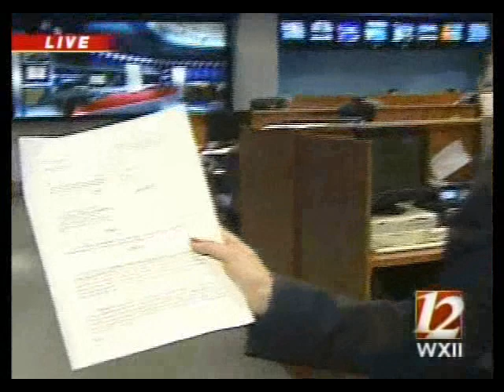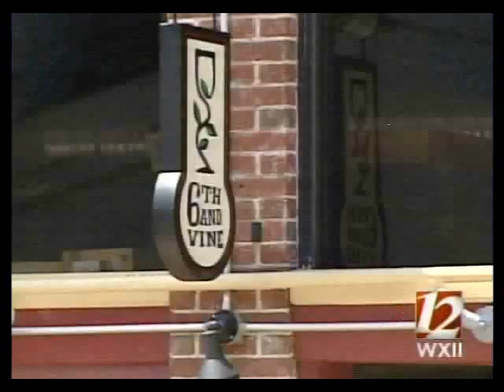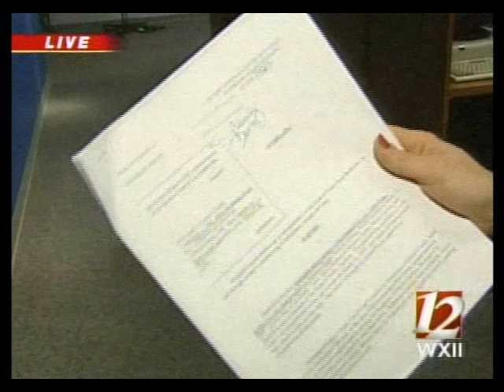Anchor's alcohol binge- victim's excruiciating last moments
Casey Bokhoven's father brought a civil suit against Tolly Carr and three bars that allegedly served him excessive alcohol. The suit was filed Friday, May 18, 2007.

The civil suit also outlines graphic details of Casey's last moments including a terrifying and conscious realization of the impending collision, excruciating pain and suffering in the moments after Tolly Carr hit Casey and as he was thrown or dragged 22 feet, after which the pickup truck landed on him and he died.
This was heartbreaking to read.

The civil suit alleges that Carr consumed around 17 drinks at three bars before getting into his pickup truck drunk, driving down West First Street without headlights on and ultimately killing Casey.

The three bars mentioned are: Sounds on Burke, 6th and Vine and the Burke Street Pub.

A figure of $10,000 is being requested however, it is ultimately up to a jury to decide the amount actually awarded. Arbitration will be used first to see if a figure can be agreed upon by the defense and the prosecution.

Casey Bokhoven, age 26, was violently struck and killed by a pickup truck as he stood on a sidewalk waiting for his girlfriend. The truck, driven by WXII (Winston-Salem, NC) morning anchor Tolly Carr,vaulted over a small wall and hit Casey at 30 mph, dragging him 22 feet, hitting a building and coming to rest with Casey under the wheel. The incident occurred Sunday, March 11, 2007 around 3:40 AM. Charged with DWI, Carr admitted he had been drinking and warrants detail that he refused a Breathalizer test. Blood was taken from Carr, and the results of blood-alcohol tests showed that Carr's blood alcohol concentration was .13, well over the legal limit of .08.

From WXII 5 pm broadcast, Monday, May 21, 2007

For more videos on this case, see my channel on Youtube- NCProud